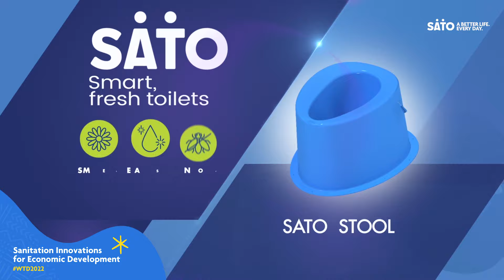Nice House of Plastics manufactures SATO products locally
As we approach World Toilet Day, we celebrate our partners who make it possible for us to bring our products closer to you.

Thanks to NHOP, parents, and grandparents all over Uganda are enjoying a more comfortable toilet experience.

Nice House of Plastics manufactures SATO products locally and distributes them through its wide network of NHOP stores. This way, whether you need a toilet upgrade in the city, or want to facilitate one for your family in the village, you can access SATO products fast, at any NHOP outlet in the country.

You too can collaborate with us in bringing SATO products closer to families that need them.